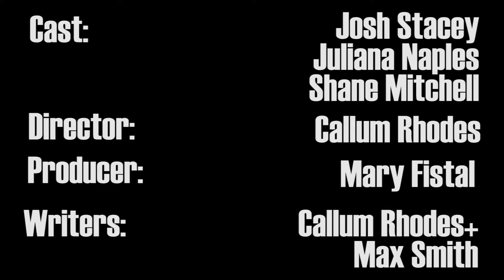Smooth Criminals The Pilot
A short sitcom series following three incapable criminals and their misadventures. In this episode meet Steve, Janet and Lil' Dick trying to make enough money to pay their rent this month with unlawful methods.
For this project I edited the entire piece for a university project.